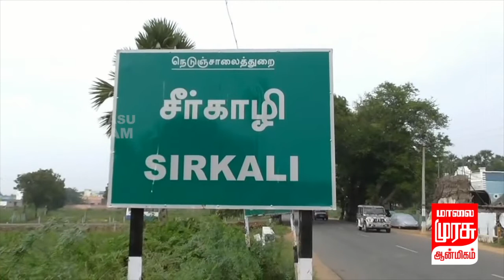அருள்மிகு ஸ்ரீ வடபாதி மாரியம்மன் கோவில் செடல் உற்சவ திருவிழா.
சீர்காழியில் பழமை வாய்ந்த அருள்மிகு ஸ்ரீ வடபாதி மாரியம்மன் கோவில் செடல் உற்சவ திருவிழா. திரளான பக்தர் பால்குடம், காவடி எடுத்து நேர்த்திகடன் செலுத்தி வழிபாடு.
மயிலாடுதுறை  மாவட்டம் சீர்காழியில் தருமபுரம்  ஆதினத்துக்கு சொந்தமான மிகவும் பழமை வாய்ந்த அருள்மிகு ஸ்ரீ வடபாதி மாரியம்மன் கோவில் அமைந்துள்ளது. இக்கோவிலில் ஆண்டு தோறும் தைமாதம் கடைசி வெள்ளி அன்று தீமிதி மற்றும் செடல் உற்சவ திருவிழா நடைபெறுவது வழக்கம். இந்த ஆண்டு தீமிதி திருவிழா கடந்த மாதம் 31 ம் தேதி கொடியேற்றத்துடன் தொடங்கியது. 10 ம் நாள் திருவிழாவான இன்று இரவு தீமிதி திருவிழா நடைபெற உள்ளது. இதனை முன்னிட்டு நடைபெற்ற செடல் உற்ச்சவத்தில் 200க்கு மேற்பட்ட பக்தர்கள் புனித நீராடி அளகு காவடி எடுத்தும், பால் குடம், பறக்கும் காவடி, எடுத்து தங்களது நேர்த்தி கடனை செலுத்தினர். இவ்விழாவில் பல்வேறு கிராமங்களில் இருந்தும் திரளான பக்தர்கள் பங்கேற்று மாரியம்மனை தரிசனம் செய்தனர்.